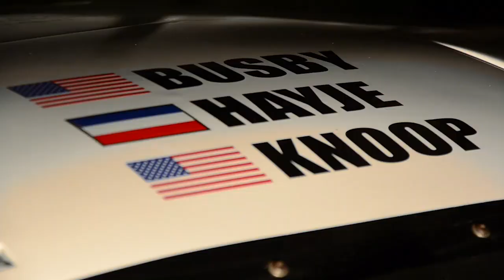BFGoodrich and Mazda Celebrate 30th Anniversary Win at Le Mans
On June 17, 1984 the rotary powered Mazda Lola drove to victory in the 24hours of Le Mans C2 class on a set of BFGoodrich Radial T/As. This video is a celebration of that historic moment and the sustained relationship between the two brands.